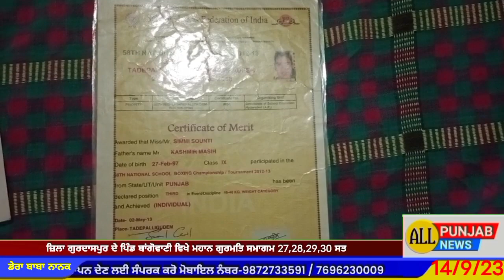ਵਿਆਹ ਦਾ ਝਾਂਸਾ ਦੇ ਪੁਲਿਸ ਮੁਲਾਜ਼ਮ ਨੇ ਖਿਡਾਰਨ ਨਾਲ ਕੀਤਾ ਸਰੀਰਕ ਸੋਸ਼ਨ,ਵਿਆਹ ਤੋਂ ਮਨਾ ਕਰਣ ਤੇ ਕੀਤੀ ਖੁਦਕੁਸ਼ੀ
ਵਿਆਹ ਦਾ ਝਾਂਸਾ ਦੇ ਪੁਲਿਸ ਮੁਲਾਜ਼ਮ ਨੇ ਬੋਕਸਿੰਗ ਖਿਡਾਰਨ ਨਾਲ ਕੀਤਾ 8 ਸਾਲ ਸਰੀਰਕ ਸੋਸ਼ਨ, ਵਿਆਹ ਤੋਂ ਮਨਾ ਕਰਣ ਤੇ ਕੀਤੀ ਖੁਦਕੁਸ਼ੀ